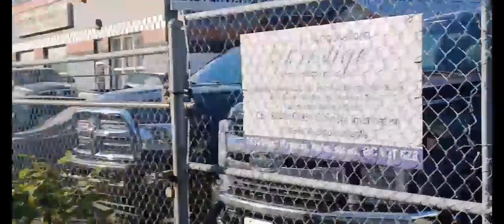100 SUBSCRIBER SPECIAL!!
Now, over 100.  It took me pretty much a full week to put the video together.  That includes:  finding all the videos that I wanted to use, putting them in order, finding a video editing app/website, Putting the actual videos together, which had to be done in 7 different & separate videos, which then I had to put those 7 videos into 1.  Then for the ending, I had to choose which photos I wanted to put in, (and that was pretty much every single photo I have in my gallery), make 7 different & separate videos, as well, then putting those all together into 1, then putting that & the response video together.  That all took a week to do, as I didn't want to spend too much time on it all at once.

That's over 100 in less than a year!  Can we hit 200 by Sept. 15th?  That's a nice goal if I do say so myself!

Please watch to the end, as there's something special waiting for you to see it.

Time span of videos
May 17, 2021 - Apr. 18, 2022